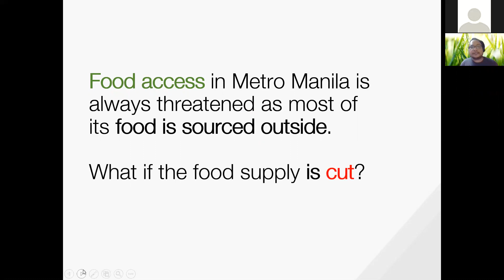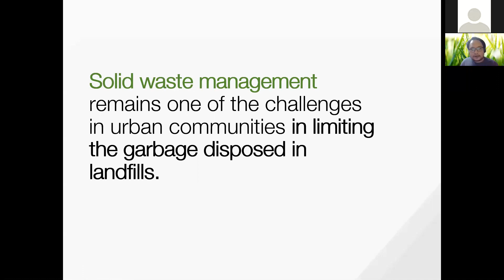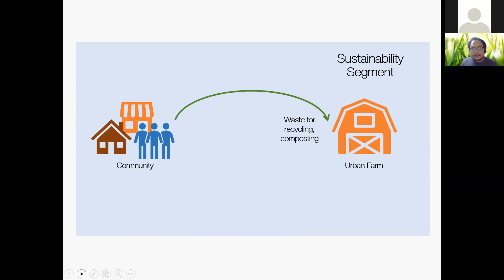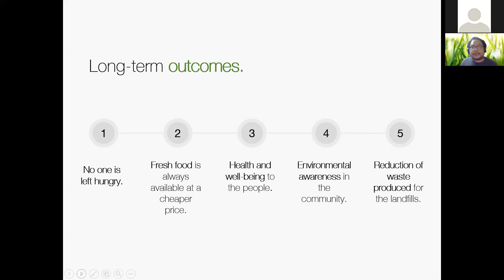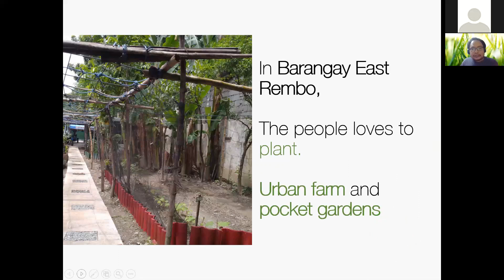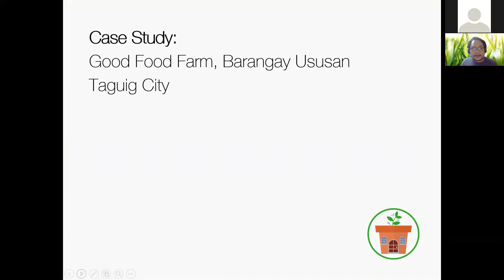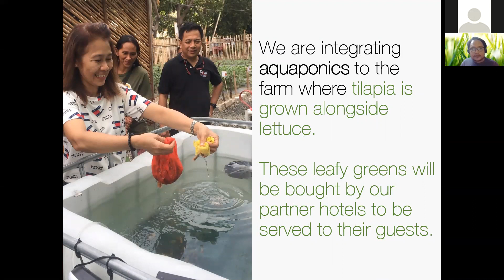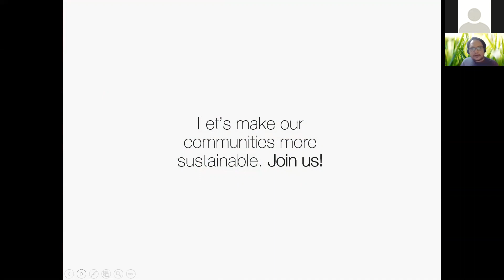Accessible Food for All with Earwin Belen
As Metro Manila relies on surrounding regions for its resources, the sustainability of its food supply is called to question––especially in the face of increasing natural disasters. Find out how Urban Agriculture PH is strengthening food security in the Philippines’ capital, through community-supported agriculture in the country’s most densely populated urban area.